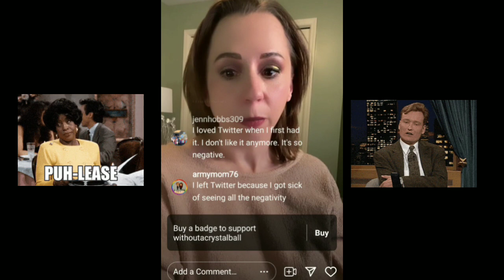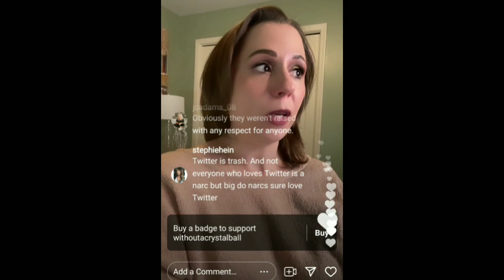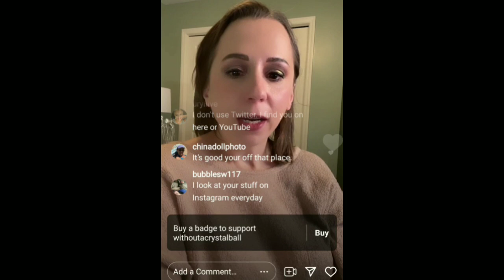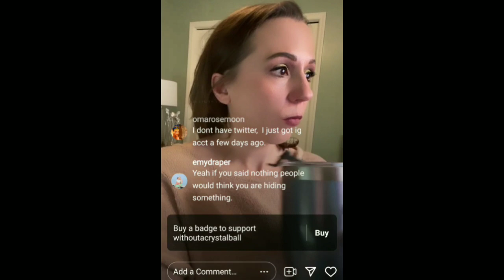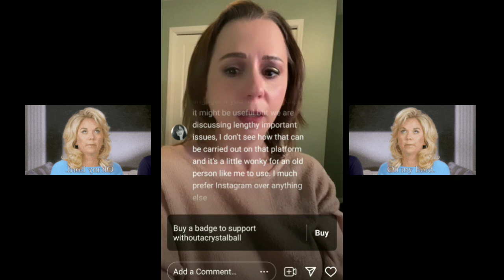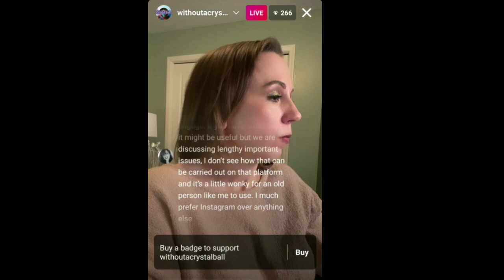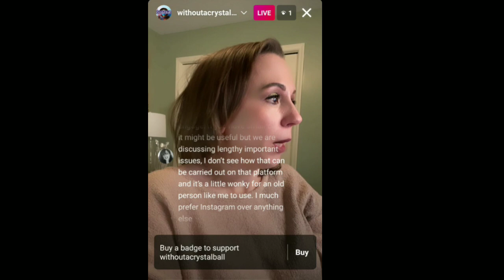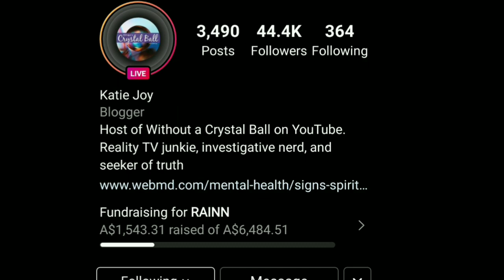INSTAGRAM P!TY PART-AY WITH KATIE JOY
I CAUGHT THE END OF WOACB IG LIVE

Did you enjoy this video? Want to discuss it further? TYSM 💜🌵🤠

 - Feel free to DM /TAG me in posts if you'd like to hear my reaction (:

🌵THE CACTI CONTRIBUTORS 🌵 Become a member & receive; your own cactus loyalty badge to display next to your name, MEMBERS ONLY live streams & community posts, plus shout outs every time CB goes live!

Tracks: Views, Outside
Musician: @iksonmusic
Tracks: DRIFT, All I Love, Sycamore
Musician: Philip E Morris
Tracks: I Can't Think, Pill R/B
Musician: Not The King 👑